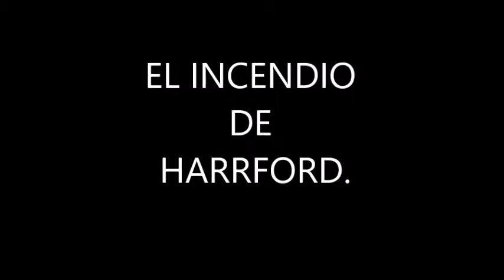LOS INCENDIOS EN LOS CIRCOS.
“ EL ENCERADO DE LOS CIRCOS ”.
Incendio bajo las carpas.

Antiguamente las carpas de circo  eran tratadas con un mezcla altamente inflamable de querosén (parafina utilizada para las velas) y gasolina, lo cual la hacían muy resistente al agua. De ahí, en el habla hispana, se le conocía a esa lona como “encerado”, en inglés “wax” o “waxed”. Pero este tipo de carpas no son “ignífugas”, es decir, no rechazan la combustión y no la protegen contra el fuego, eran todo lo contrario. Hoy en día las lonas de circo son hechas con un material de polietileno, mucho más seguro.
En el mundo del circo se conocen dos de los incendios más grandes que han ocurrido:

  “ EL INCENDIO DE HARRFORD ”.

El 6 de julio de 1944, El Ringling Brothers se traslada a Hartford, capital del estado de Connecticut de los Estados Unidos, para ofrecer unas de sus grandes funciones.
Era un día brillante, claro y precioso, sin nubes en el cielo. Los Ringling estaban en el mejor momento de su carrera. El circo había sido reconstruido por Norman Bel Geddes el mejor diseñador industrial de EEUU, con gran cantidad de colores como se conoce actualmente.
Contrataron al mejor coreógrafo del país George Balancchine para que diseñara los movimientos de su famoso número “EL BALLET DE LOS ELEFANTES”, la música era de Igor Stravisnky. Tenían el éxito asegurado, pero el destino les hizo una mala jugada.
A ciencia cierta, se desconoce cómo se inició el incendio,  "la mezcla de querosén y gasolina" acelero para que en 15 minutos toda la carpa quedara destruida, fallecieron 168 personas  y más de 500 quedaron gravemente heridas.
Una de las imágenes más emblemáticas de ese día, fue las fotos que circulan del famoso clown Emmett Kelly, con su personaje de vagabundo sentado entre los escombros.
A partir de ahí los Ringling Brothers no utilizaron más carpas, se establecieron en estructuras fijas y seguras.
Ese día fue llamado  ¡ EL DÍA QUE LOS PAYASOS LLORARON !

  “ EL INCENDIO DE NITEROI ”.

El 17 de diciembre de 1961, el Gran Circo Norte Americano, se preparaba para dar una función en Niterio, Rio de Janeiro, Brazil; ante casi 3000 personas.
Cuando faltaban sólo veinte minutos para finalizar el espectáculo, una trapecista vio el fuego y dio la alarma. En instantes el circo ardía, la lona del techo se desplomó sobre la pista y las gradas, ocupadas por 3 mil espectadores. No había extintores y la única salida estaba obstruida por unas bancas. Era una trampa perfecta. Un pedazo de plástico ardiendo cayó sobre el lomo del elefante, que enloquecido disparó y en su camino aplastó a varias personas, pero abrió también un agujero en la lona por donde muchos pudieron escapar y salvarse. Al otro día todo estaba destruido, y a partir de entonces las bajas entre los quemados siguieron aumentando el número de muertos. Hubo suicidios, pues muchas personas quedaron atrapadas entre la carpa y los aparatos del circo. Murieron cerca de 500 personas, en su mayoría niños y casi igual cantidad de heridos.
Dos versiones del origen del incendio, la oficial que sindicaba a un joven trabajador que había sido contratado para levantar la carpa y casi inmediatamente despedido. Tenía antecedentes de hurto y una afección mental, aparentemente en venganza dio inicio al incendio. La otra versión es que fue un cortocircuito, porque las instalaciones del circo eran extremadamente precarias y obviamente el tratamiento con el cual se revestía la carpa, "la mezcla de querosén y gasolina" ayudo a difundir el fuego.
El Gran Circo de América cerró sus puertas.

Ese día fue llamado ¡ EL ESPECTÁCULO MÁS TRISTE DE LA TIERRA !

Mis respetos.

FRANCISCO CANÓNICO.